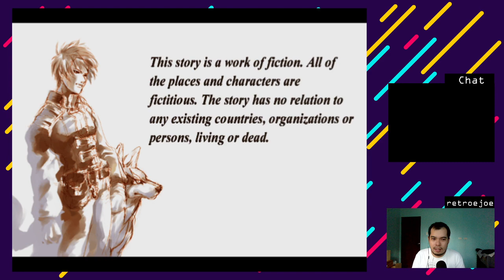Shadow Hearts: Covenant (Part 19)